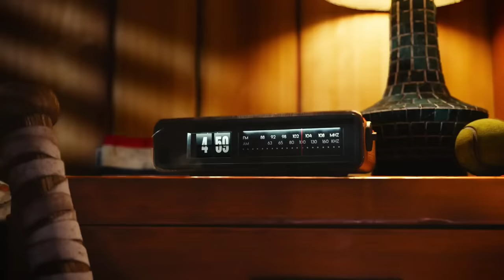THE ZYZZ EFFECT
Warning ⚠️ this might happen to you after watching videos on this channel.
Effect of Zyzz on others.

zyzz motivation
zyzz inspirational
zyzz meme